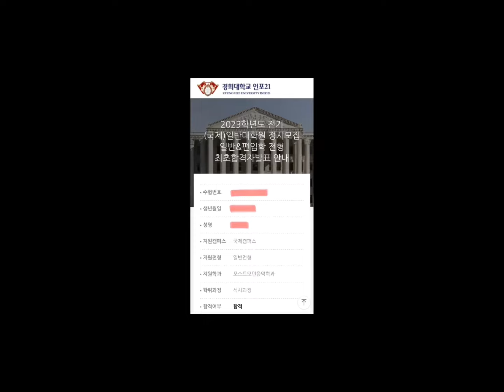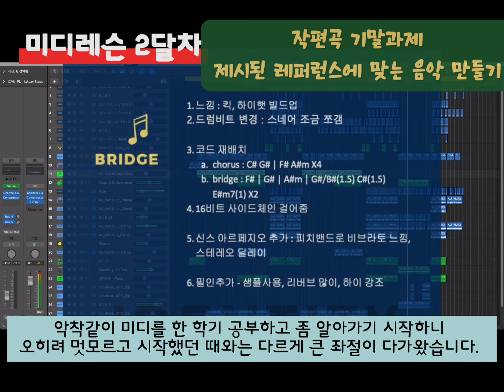취미레슨 받다가 대학원가는 3년 흑화과정-일렉기타는 220v콘센트에 꽂아야 되는 줄 알았던 평범 일반인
솔직히 말해봐.
일렉(전기)기타니까 당연히 코드 꽂아야 된다고 생각한 사람 나 말고 또 있지?
기타 우측 노브 돌리면서 볼륨 안올라간다고 기타 a/s받으러 간 사람 나 말고 또 있지?
기타가 이렇게 무거운 악기인지 처음에 들어보고 당황한 사람 나 말고 또 있지?
왜 gain을 올려도 소리가 커지고 volume을 올려도 소리가 커지고 master를 올려도 소리가 커지는지 혼란스러웠던 사람 나말고 또 있지?

첨에 그랬잖아. 솔직히 말해봐~~~

실용음악대학원 일렉기타초보 기타레슨 레슨3년이면 풍월을 읊어야 하는데.. 난 아직도 깽깽이